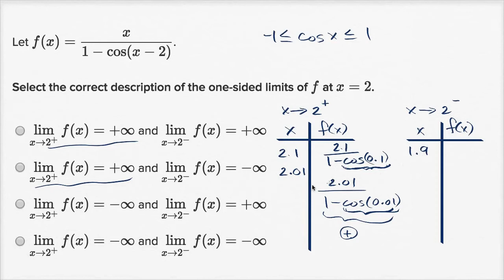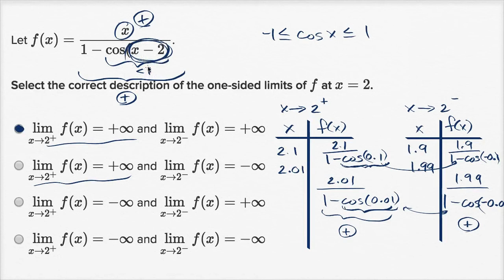41. Phân tích giới hạn vô hạn: hàm hỗn hợp | Giải tích phân | Khan Academy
Sal phân tích tính chất của f(x)=x/[1-cos(x-2)] trong phạm vi tiệm cận tại x=2.

AP Giải tích AB trên Khan Academy: Bill Scott sử dụng Khan Academy để dạy môn giải tích AP ở Phillips Academy tại Andover, Massachusetts, và việc giảng dạy đến từ đội ngũ của anh ấy đã hỗ trợ phát triển các bài giảng về giải tích AP của Khan Academy. Phillips Academy là một trong những trường đầu tiên dạy giải tích AP từ gần 60 năm trước.

Về Khan Academy: Khan Academy cung cấp những bài luyện tập, các video hướng dẫn, và một bảng quá trình học tập theo từng cá nhân nhằm cho phép người dùng độc lập về thời gian và không gian trong quá trình học tập bên ngoài lớp học. Chúng tôi tự hào mang đến các chương trình dạy về Toán học, Khoa học, Lập trình máy tính, Lịch sử, Lịch sử nghệ thuật, Kinh tế và hơn thế nữa. Các nhiệm vụ trong phần Toán học hướng dẫn học sinh trình độ Mẫu giáo sử dụng và làm quen với phép toán bằng những công nghệ tiên tiến để tìm ra được những điểm mạnh, và bù vào lỗ hổng kiến thức của các em nhỏ. Chúng tôi cũng đồng hành với các viện nghiên cứu như NASA, Bảo tàng Nghệ thuật Hiện đại (The Museum of Modern Art), Viện Khoa Học California (The California Academy of Sciences), và học viện MIT để mang đến các nội dung mang tính chuyên ngành.